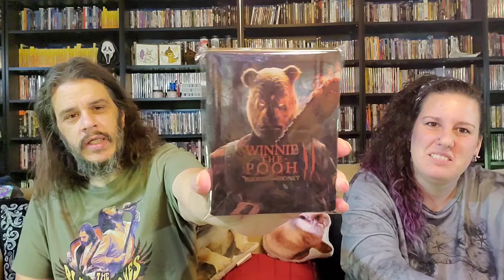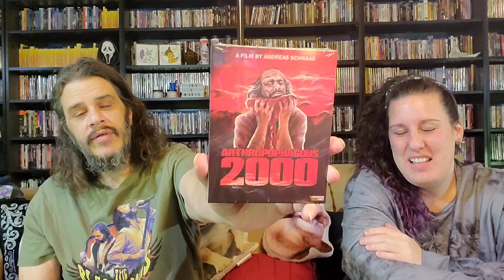MAIL DAY UNBOXINGS FROM DIABOLIKDVD,WALMART & HORRORPACK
MAIL DAY UNBOXINGS FROM WALMART,HORRORPACK AND DIABOLIKDVD